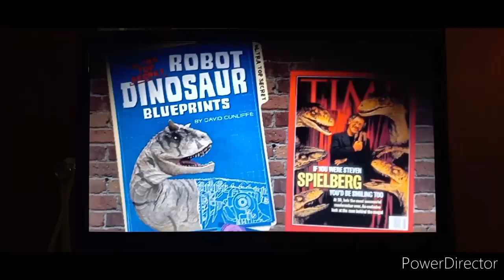Annoying Orange Storytime: Jurassic Park (Hot Wheels Cars Version)